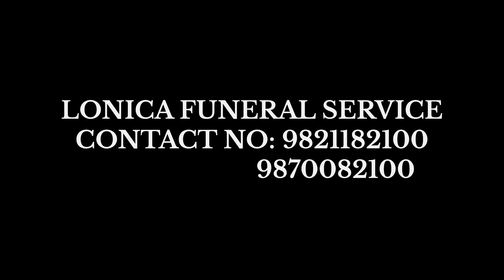Funeral Of Late Agnes Arangale⚰️